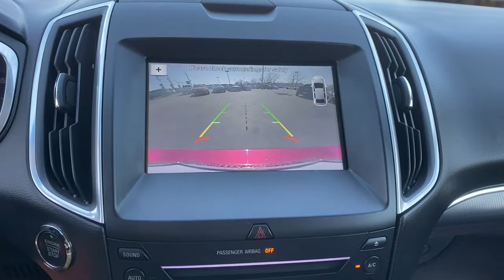2017 Ford Edge Tulsa, Broken Arrow, Bixby, Sand Springs, Owasso, OK U885021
Used 2017 Ford Edge available at Classic Chevrolet in Tulsa, Oklahoma. Servicing the Broken Arrow, Bixby, Sand Springs, and Owasso, OK area.

Classic Chevrolet
8501 Owasso Expwy